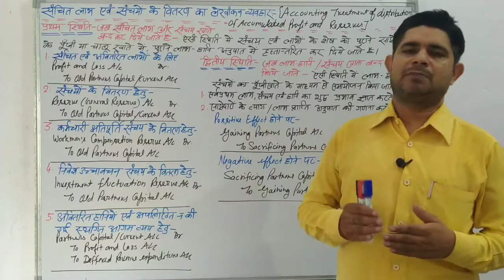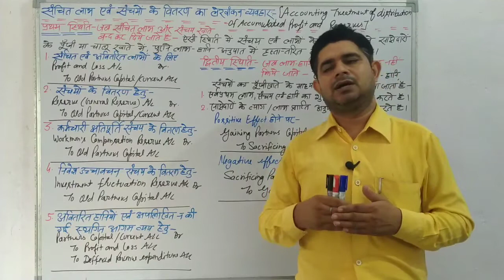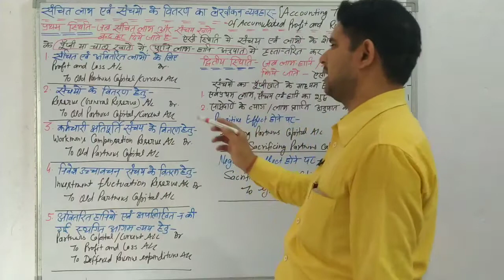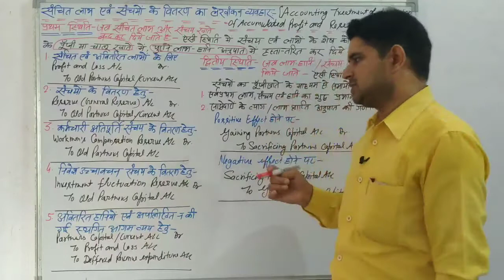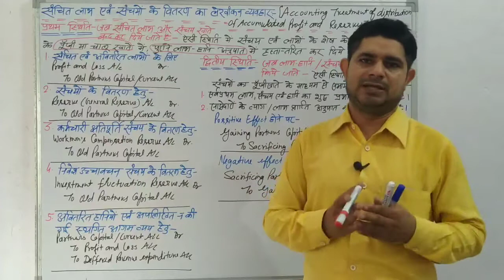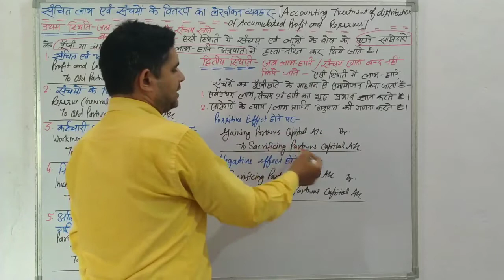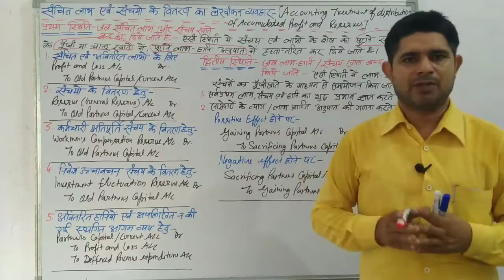PARTNERSHIP(29)संचित लाभ एवं संचयों के वितरण का लेखांकन व्यवहार( Accumulated profit and reserves)